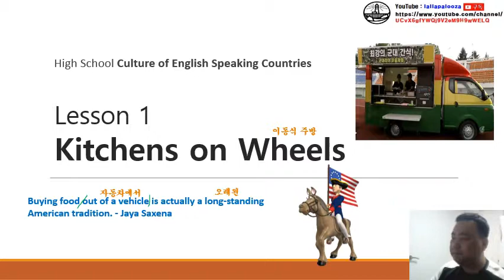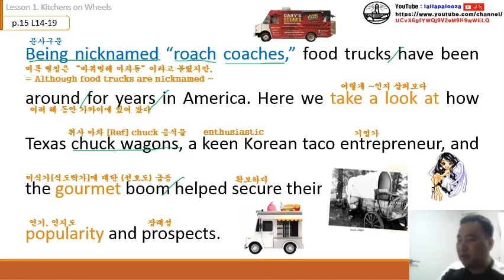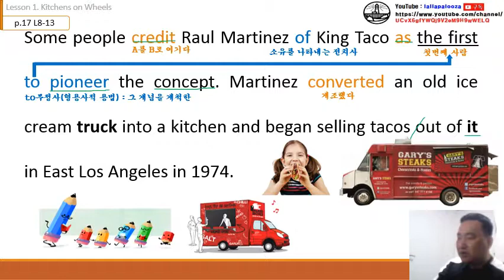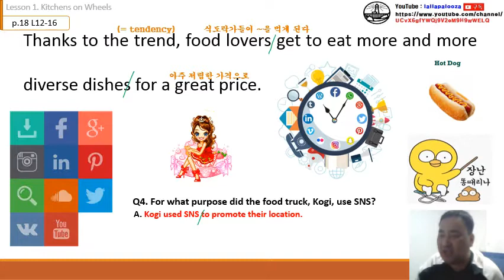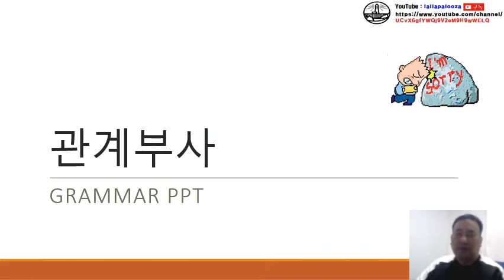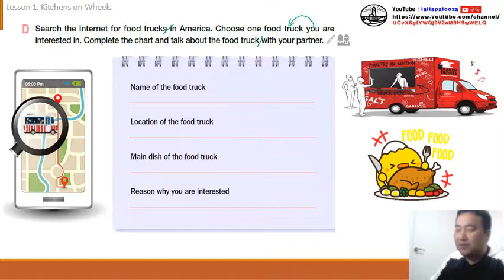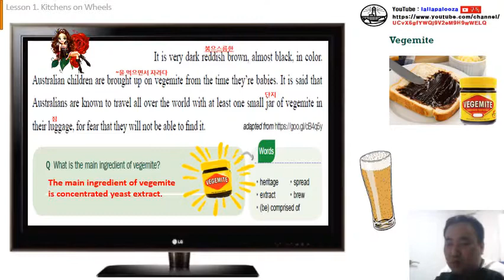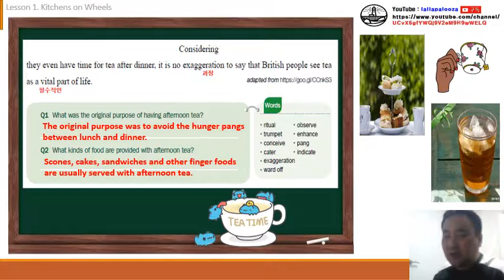능률 영어권 문화 1과 통파일 (수정본) 수업 동영상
능률 영어권 문화 1과 통파일 (수정본) 수업 동영상입니다. 구독! 좋아요! 알람설정! 해 주실거죠?^^